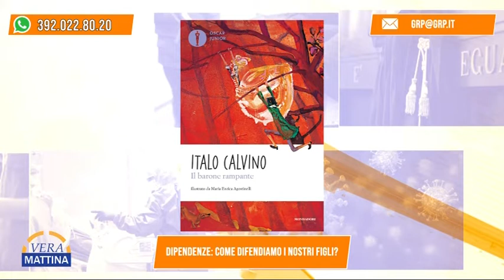DIPENDENZE: VECCHIE E NUOVE DROGHE - VMP - GRP TELEVISIONE